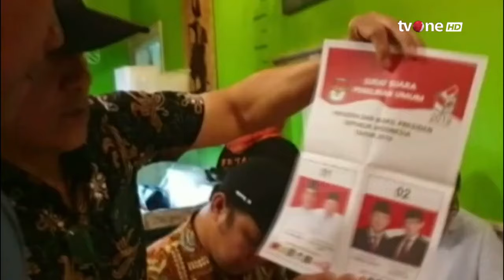Ramai Bicara Demokrasi RI Melelahkan | AKIM tvOne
AKIM, - Ramai Bicara Demokrasi RI Melelahkan | AKIM tvOne

Wakil Presiden ke-10 dan ke-12 RI, Jusuf Kalla (JK) sepakat dengan calon presiden (capres) nomor urut 2 Prabowo Subianto yang menyatakan bahwa demokrasi di Indonesia melelahkan. JK menggambarkan hal tersebut dengan tantangan yang harus dihadapi para peserta pemilihan umum (pemilu).

AKIM01
UK01
TOM01